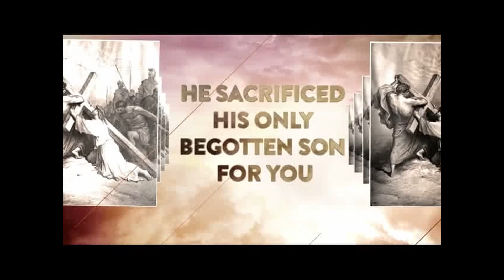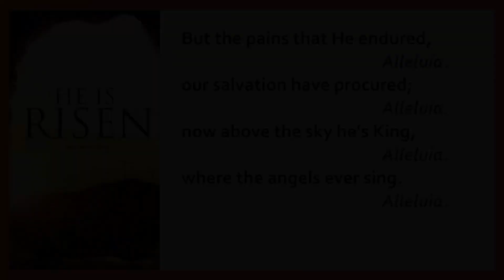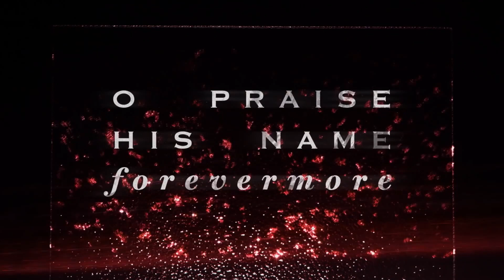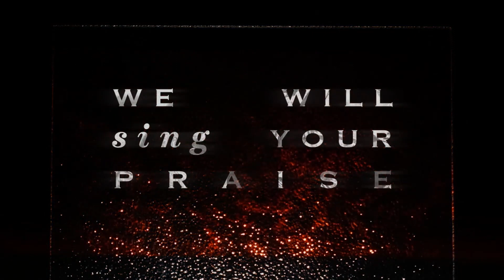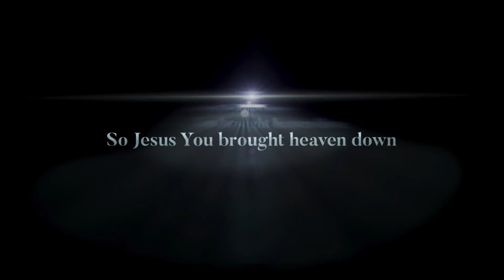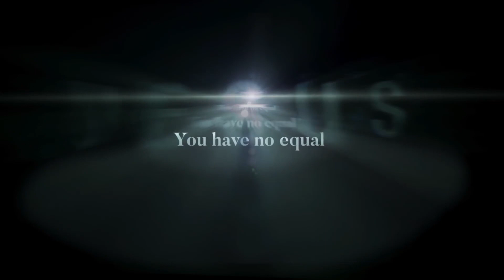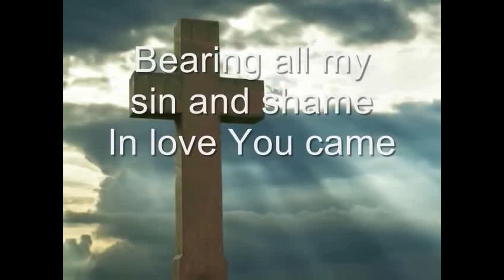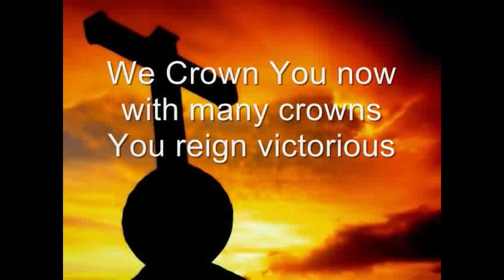RESURRECTION SUNDAY WORSHIP 4th APRIL 2021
Led by The Revd Paul Lavender.

The Bible Reading is from John 20:1-18.